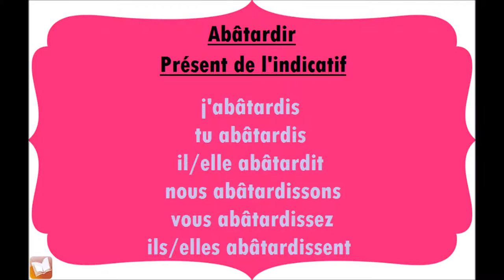Abâtardir | Présent de l'indicatif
Conjugaison du verbe Abâtardir, au présent de l'indicatif.
j'abâtardis
tu abâtardis
il/elle abâtardit
nous abâtardissons
vous abâtardissez
ils/elles abâtardissent